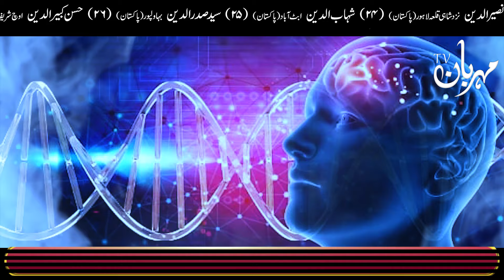Dimag Teez Karne ka Tarika story prophet idris | قصص الانبیاء حضرت ادریس علیہ السّلام | Mehrban Ali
How to sharpen your Mind | دماغ تیز کرنے کا طریقہ | अपने दिमाग को तेज कैसे करें | Dimag Teez Karne ka Tarika story prophet idris | قصص الانبیاء حضرت ادریس علیہ السّلام | Mehrban Ali | Hazrat Idrees as Ka Waqia | Qasas ul anbiya Bayan | قصص الانبیاء | भविष्यवक्ताओं की कहानियाँ | Stories of the Prophets | brain | mind | دماغ | मस्तिष्क | Kissa | Qissa Dua | Mehrban Ali